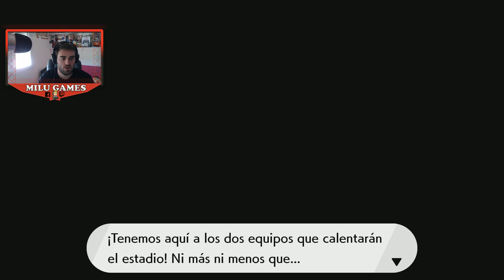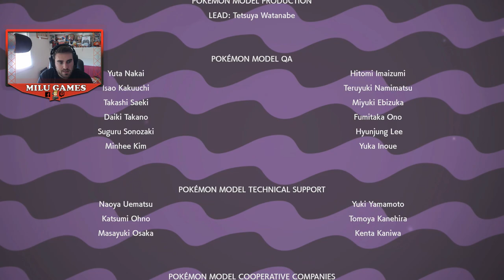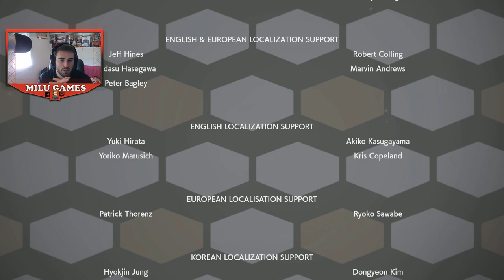🤙🏻❤️TORNEO DE LAS ESTRELLAS DE GALAR Y ZYGARDE - DLC Pokémon Espada y Escudo